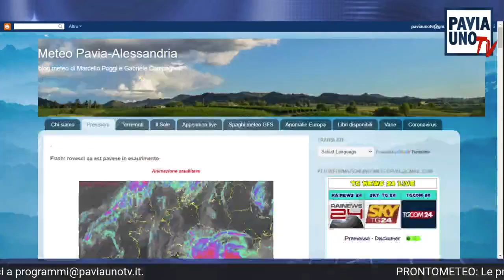PRONTO METEO - 7 OTTOBRE 2021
Pronto Meteo è il servizio di meteorologia di Pavia Uno Tv. Curato da Marcello Poggi e Gabriele Campagnoli, fornisce interessanti bollettini meteo per il fine settimana su Pavia e provincia e le province confinanti, visionabili anche sul nostro sito paviaunotv.it e sui nostri canali social. Ogni giorno, poi, ci sono aggiornamenti nelle Breaking News della sera e un sito dedicato alle previsioni, prontometeo.it, edito sempre da Agenzia CreativaMente.